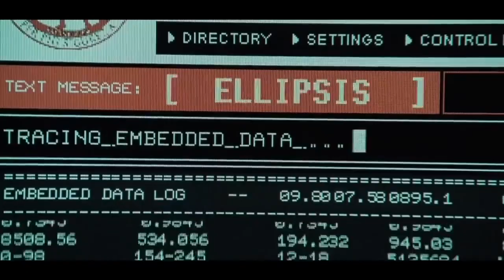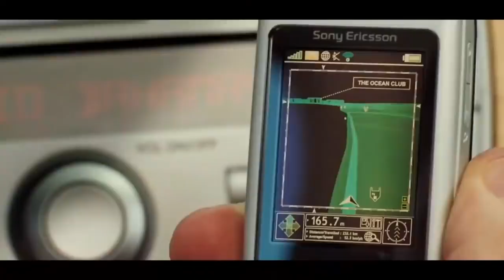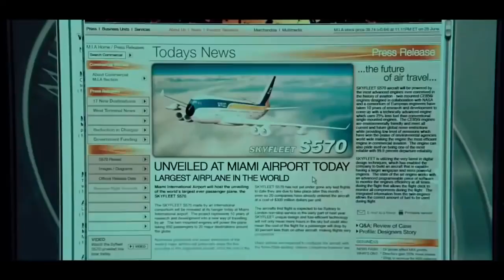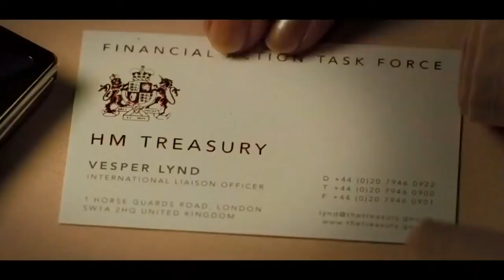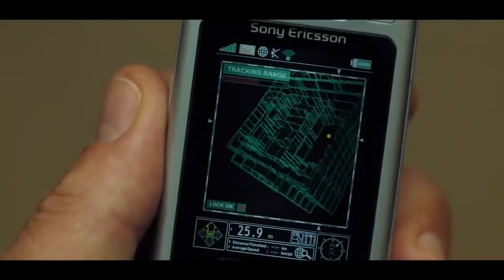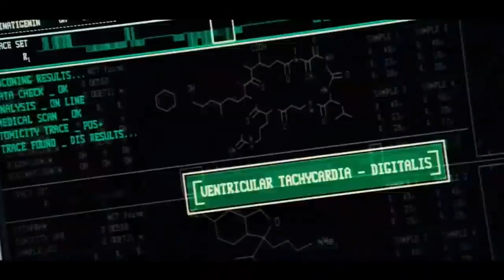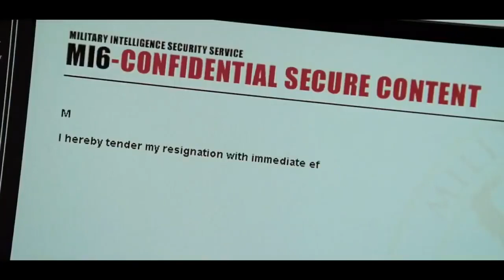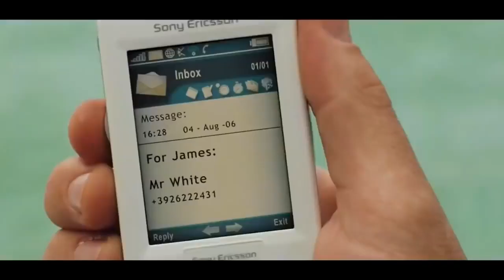THE BEST ENGLISH ACTION MOVIE 2022